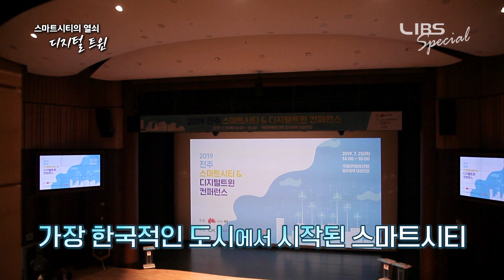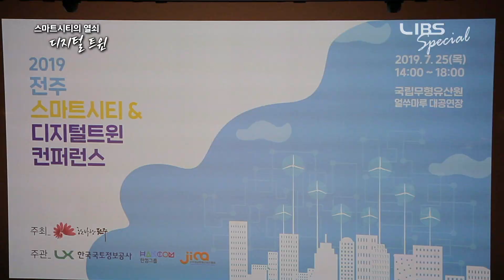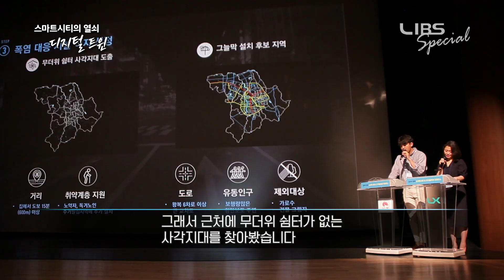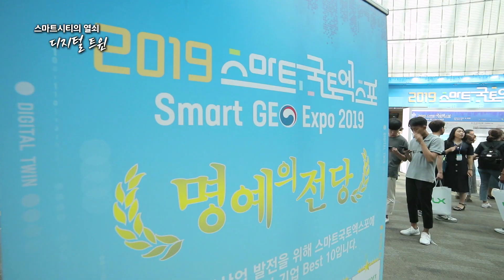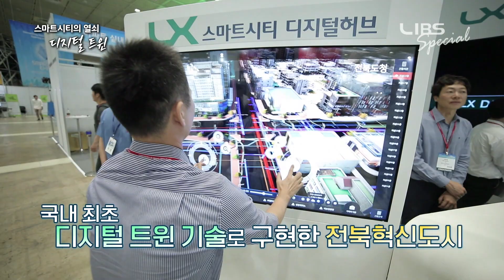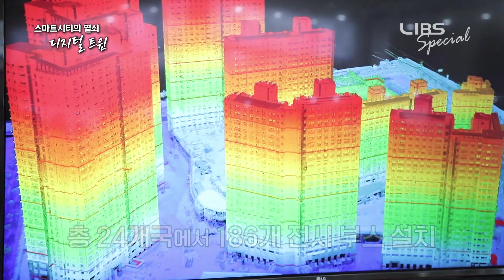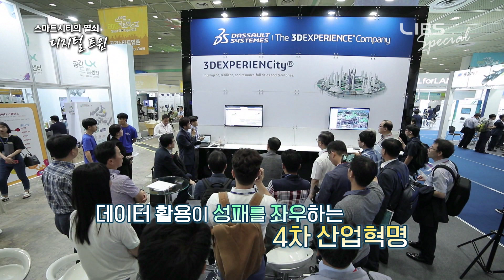[Special] 스마트시티의 성공열쇠, 디지털트윈에 대해 알아본다!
도시가 진화한다!
문제를 알아서 해결하는 똑똑한 스마트시티 ~

새로운 미래도시 로 향하는 열쇠는
가상의 쌍둥이 도시 디지털트윈!

발생할 수 있는 도시문제 를 예측하고
빅데이터 분석으로 해결책 까지 찾는다고?

가장 한국적인_도시 에서
전 세계에서 가장
디지털트윈을 만난다~